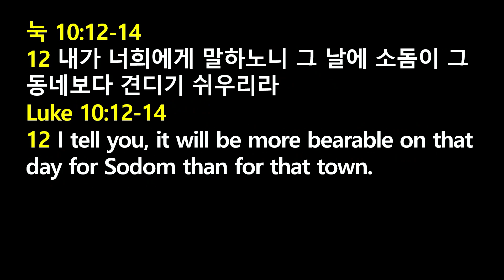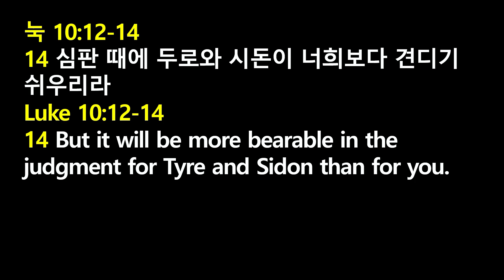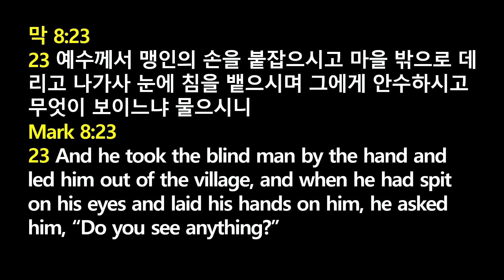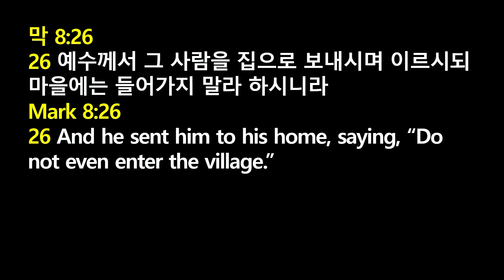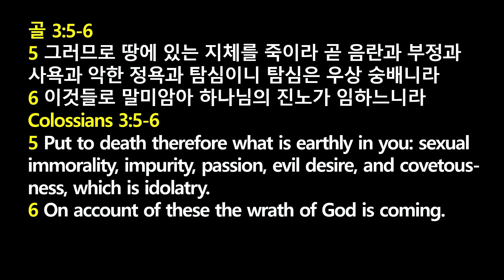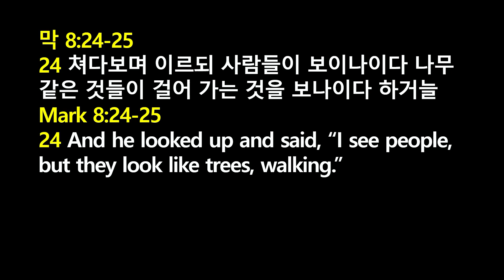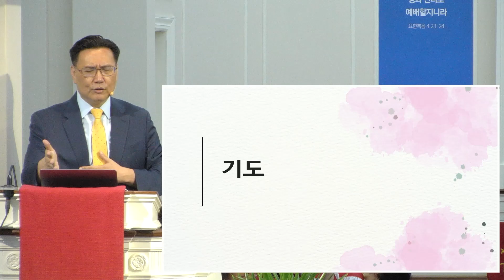[2024.06.09] '만물을 밝히 보는지라' (김일영 목사)